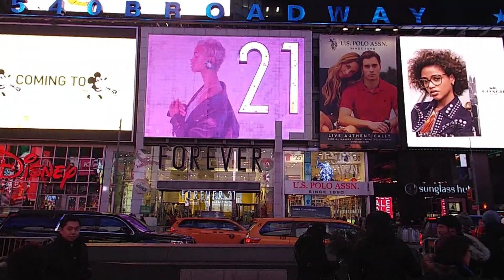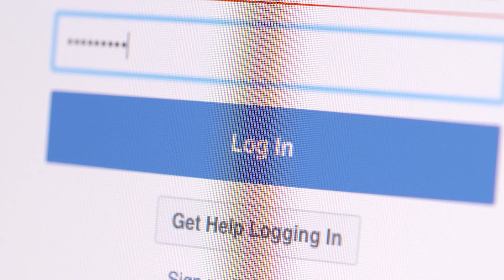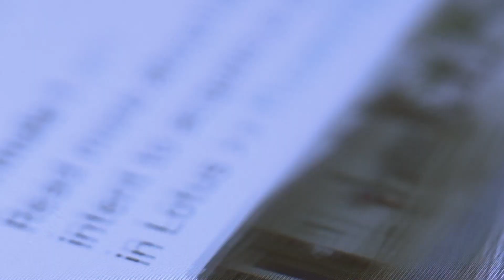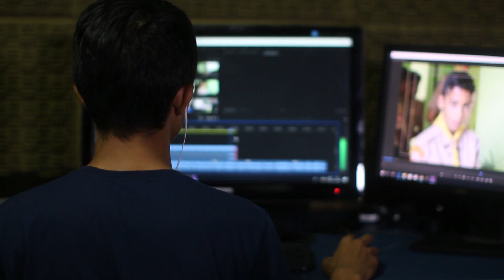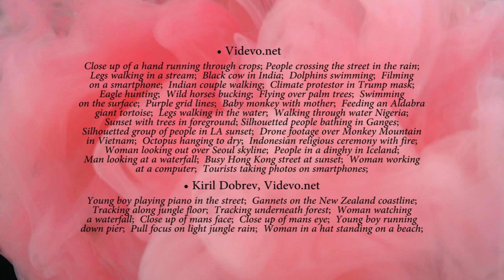WITALIZM an interview about vitalism [ENG/PL subtitles]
Author/Idea/Text/Montage/Edition - Łukasz Błaszczyk
Voices - Łukasz Błaszczyk, Doris Satora-Izquierdo
Additional help - Monika Kochowicz

Film Bibliography
 - Touchy Feely, Lynn Shelton, USA 2013
from 00m02s to 01m56s;
from 21m34s to 21m38s;
 - Ex Machina, Alex Garland, Great Britain 2015
from 10m53s to 11m02s;
from 21m12s to 21m15s;
 - Danielle, Anthony Cerniello, 2012
from 21:47 to 21:51;
 - Post Tenebras Lux, Carlos Reygadas, France/Holland/Mexico/Germany 2012
from 27m34s to 34m51s;
from 11m43s to 11m46s;

Stock Footage courtesy of:
 • Videvo.net
 A monkey on the roof;  Monk walking;  Taj Mahal;  Flock of pigeons next to Taj Mahal;  An eagle and a man;  Traditional Indonesian religious ceremony; Tropical bird feathers close up;  A woman and a goat;  Indian cow wearing blanket;  A goat in a Delhi street;  Couple watching sunset;  An eye looking at; Indian woman relaxing; The Griffith observatory and LA;  Crosswalk in Hong Kong;  Walking group in Iceland; Packing tents;  Gull flying over Seoul skyline;  Rooftop in Hong Kong; Sitting on a rooftop in Hong Kong; Asian eagle over the small alleyway; An insect on a water droplet; A whale;  Turists taking photos; Man and woman relaxing before a sunset; Small hut by a stream;  Freeway into Toronto; Busy Hong Kong;  Inside carriage in Tokyo;  Commuters on smartphones;  People walking in tunnel;  Young child holding hands crossing road;  Burning candles in a Sri Lankan temple; Child riding a bike in Rome;  Silk yarn on looms;  Man holding railing on a train passing fields;  Child running through national flags 2;  Meditating couple on a beach;  Out of focus group of friends;  Movement of the striker playing a singing bowl; Man looking out of city window at night; Incense burning at Ganga Aarti ceremony; Close up of a hand running through crops; People crossing the street in the rain; Legs walking in a stream;  Black cow in India;  Dolphins swimming;  Filming on a smartphone;  Indian couple walking;  Climate protestor in Trump mask; Eagle hunting;  Wild horses bucking;  Flying over palm trees;  Swimming on the surface;  Purple grid lines;  Baby monkey with mother;  Feeding an Aldabra giant tortoise;  Legs walking in the water;  Walking through water Nigeria; Sunset with trees in foreground; Silhouetted people bathing in Ganges; Silhouetted group of people in LA sunset;  Drone footage over Monkey mountain in Vietnam;  Octopus hanging to dry;  Indonesian religious ceremony with fire; Woman looking out over Seoul skyline;  People in a dinghy in Iceland;
Man looking at a waterfall;  Busy Hong Kong street at sunset;  Woman working
at a computer;  Tourists taking photos on smartphones;
 • Kiril Dobrev, Videvo.net
 Young boy playing piano in the street;  Gannets on the New Zealand coastline; Tracking along jungle floor;  Tracking underneath forest;  Woman watching a waterfall;  Close up of mans face;  Close up of mans eye;  Young boy running down pier;  Pull focus on light jungle rain;  Woman in a hat standing on a beach;
• Videezy.com
Giant panda eating bamboo;  Lion (panthera leo) couple relax in the wild;
Running man; Woman with a backpack;  People in mall; Little girl walking on grass;  Close up portrait of the beautiful little girl eye open; Woman with black hat;  Female hands in a business meeting; Horses on a foggy morning;  Little girl running in the park;
Seagull flying;  Swan and ducks;  Worm in the rain;  Daffodil blooming; Analog CRT Monitor Flicker;  Floating  soap bubble raindrops in slow motion; Coffee cup;  Lakeside dew drops;  Birds on posts;  Cat eye macro 2;
Bighorn sheep close up;  Bison rolling in dust;  Elk in grassland by mountains; Caterpillar change to chrysalis; Butterfly hatching;  Misty forest and mountain; Small group of bison;
A woman performing yoga;  Meditating woman; Striking a gong and burning incense; Monks chanting;
 Freedom Avenue in Kaunas timelapse; Kalnieciai Park in Kaunas timelapse;
 • Mattia Lo Bianco, MattiaMc
 Man driving a car;  Tree trunk with a blurred background;
 • Toloncho
 Kids playing in the water;
• Stockfootage
 Cow watching;  Mushroom in a forest;
• NatureClip, natureclip.co.uk
Ladybird opening wings;
• Simon Waldock
People walking in Covent Garden at night;
• Tommy
Hydroelectric station aerial view;
• RGB Parade
Child putting on shoe;
AND
• Pexels  • Pixabay • Coverr  • Mike Steinkamp

2019
Toruń, Poland